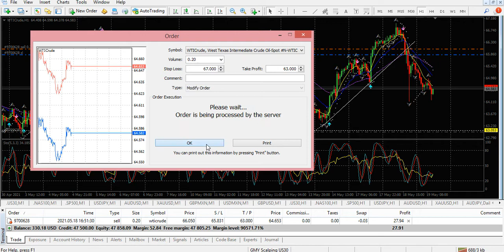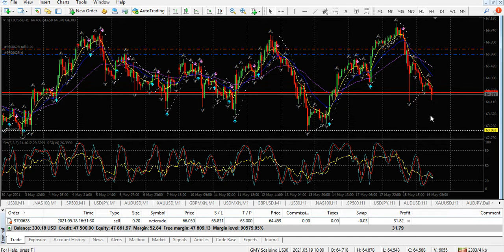Forex Trading - 19 May 2021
Forex Trading using MT4 platform.

Just one typical day of forex trading. My trade yesterday on WTI Crude continues. I adjusted my stop loss to a positive value, eliminating risk on the trade.

The truth is... forex trading is actually an intelligent gambling. So, never use your critical savings on forex trading.